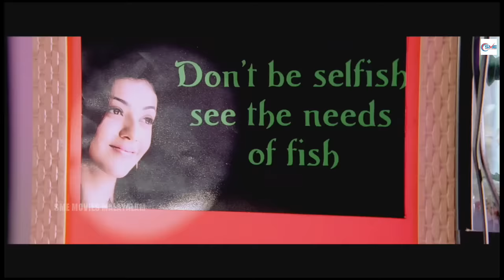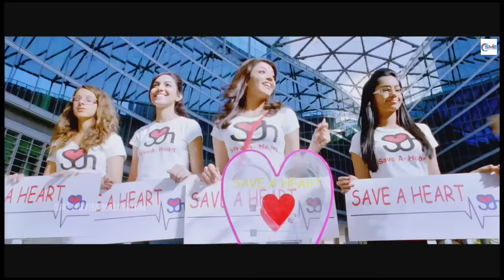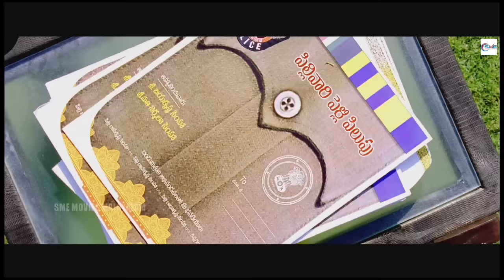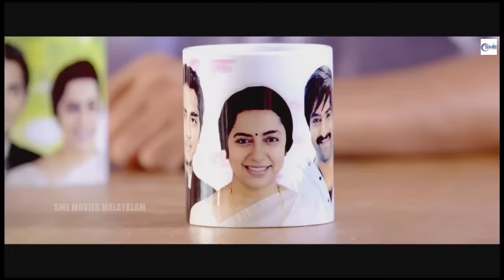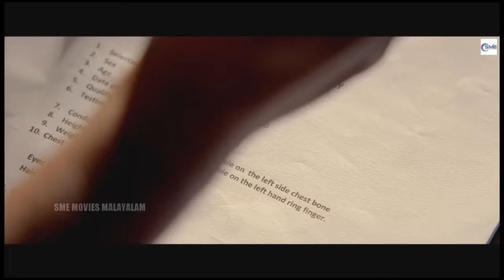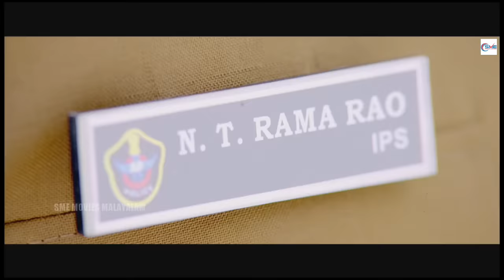ബാദ്ഷാ - BADSHA Malayalam Full Movie | JR.ntr & Kajal | SME Movies Malayalam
Deshyam is a malayalam language action comedy film directed by Sreenu Vaitla. The film was produced by Bandla Ganesh under his Parameswara Art Productions banner.

Synopsis: Rama Rao fails to get a job with the police force due to his father's connections with a gangster. But when his brother is killed by the gangster, Rama Rao becomes Baadshah to oppose him.

Staring:
N. T. Rama Rao
Kajal Aggarwal
Mahesh Babu
Navdeep
Brahmanandam
Kelly Dorji
Ashish Vidyarthi
Pradeep Rawat
Sayaji Shinde
Nagendra Babu
Nassar
Mukesh Rishi
Suhasini Maniratnam